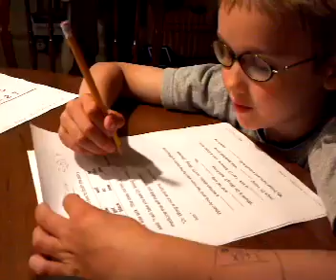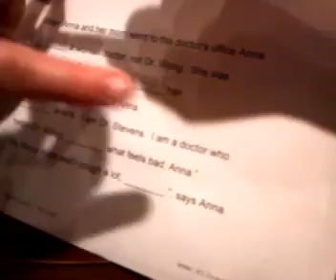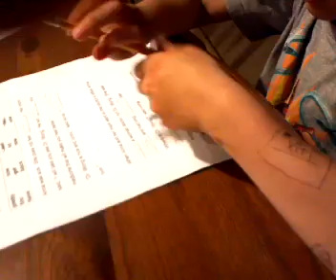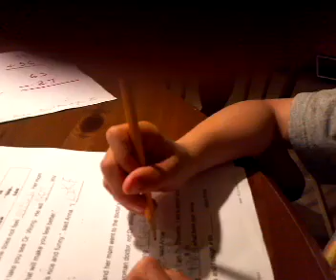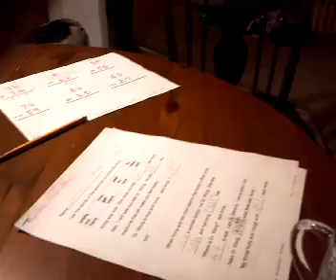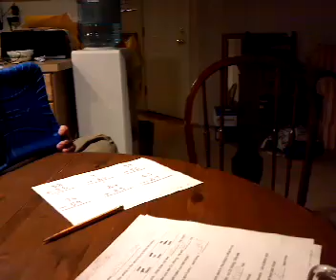Mathew's first homework assignment